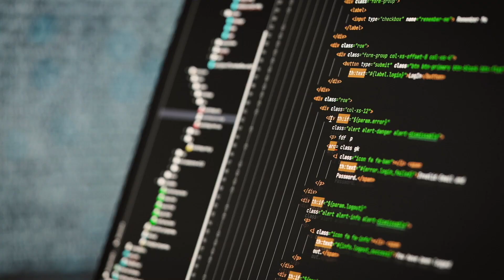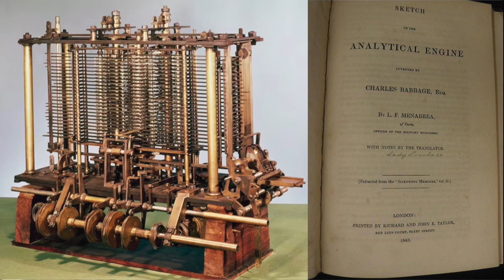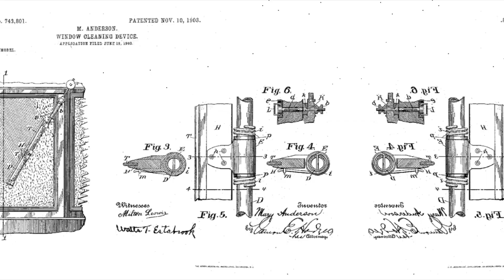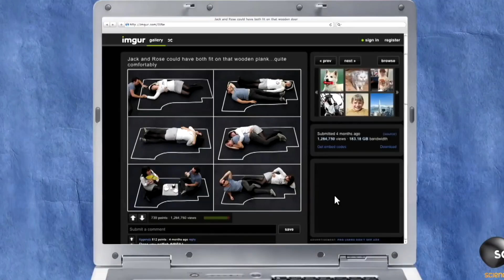Innovations by Women We Can't Live Without